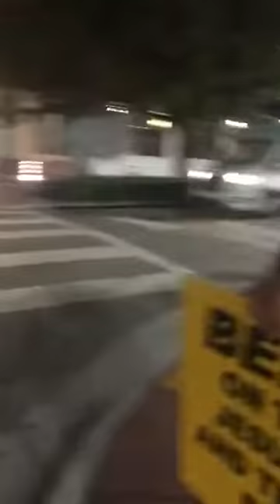Evangelism Tour Day 4 (Miami, Florida)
(Facebook Groups)

Street Preacher Squad for Christ

Town Criers Assembly Los Angeles Chapter